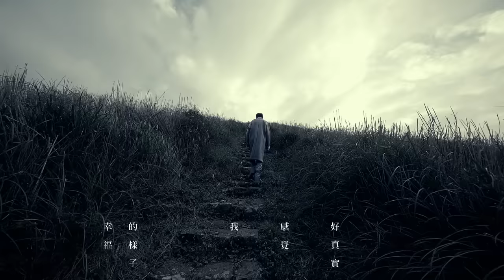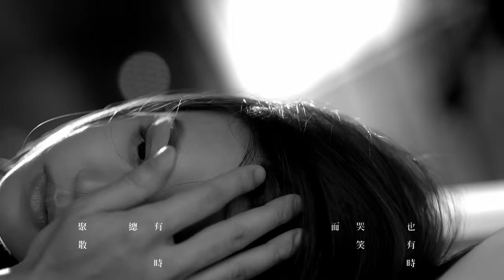林俊傑 JJ Lin – 關鍵詞 The Key (華納 Official 高畫質 HD 官方完整版 MV)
林俊傑 JJ Lin  實驗專輯
《和自己對話 From M.E. To Myself》

首創 實驗概念 3D "聲"歷其境
「戴上耳機，我們一起經歷 "愛"」

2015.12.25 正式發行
「一年前的今天我開始了一個全新的旅程，我下了一個決心 - 卸下了對於流行音樂的包袱，重新定義我與自己的音樂。

我問了自己一個問題：音樂製作的過程，還有什麼是我還沒嘗試過的？

於是我開始了這個計畫。我希望把我內心深處許多說不出來的感觸，用琴聲，用旋律，用自己的聲音表達出來。希望這樣的舉動，能夠讓我看到一個從來未見過的自己，跟那個一直躲在自己心裡某處的自己 聊聊天，談談心。

我發現，我很久沒有好好 跟自己對話 了。」～～JJ LIN
從心出發 林俊傑以愛撰寫深刻情感
“聲”歷其境 用耳朵聽一場音樂電影

▌第三波中國風流行情歌「關鍵詞」▌

用全新關鍵詞，定義新時代的中國風流行情歌

林怡鳳以細膩的詞句雕琢出溫暖的愛情，
林俊傑的曲將詞作的優美譜上濃濃中國風，
彷彿閉上雙眼就看到一張高雅的山水畫，
音樂如涓涓細流般流過雙耳，
洗滌對愛情的迷惘，帶給人幸福的力量。
纏綿動聽的文字與樂句，
讓你在茫茫人海中不再苦苦搜尋。

 MV由黃中平導演操刀，陳妍希特別演出，
完美演繹了JJ歌聲中婉轉動人的靈魂，
絕對攻佔排行榜，成為最熱門搜尋關鍵詞。